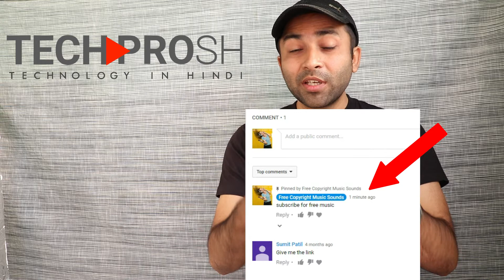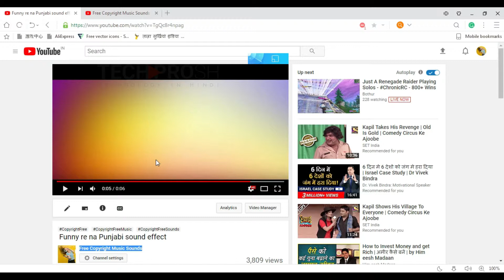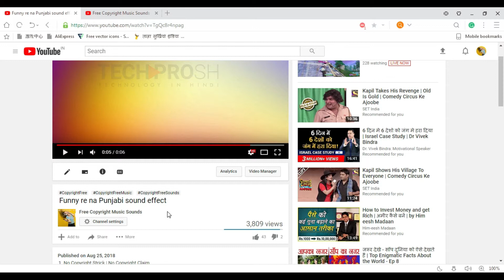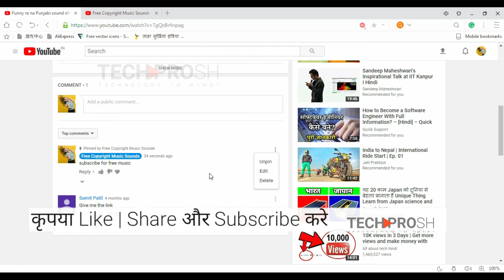Youtube Features in Hindi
youtube feature to Pin Comments on Your Youtube Video in Hindi | Top per Comment Kaise Lagate Hai

Dosto agar aap appna comment ya fir kisi aur ka comment sabse top per lagana chahte hai to ish video ko akhir tak dekhe

Topic Covered :-

pin comment youtube
pin comment on youtube video
pinned youtube comment
Pin comment on youtube videos
How to pinned comments on youtube hindi